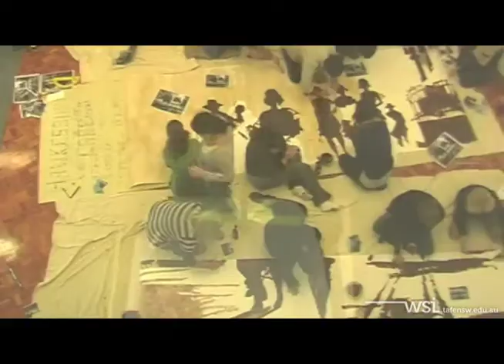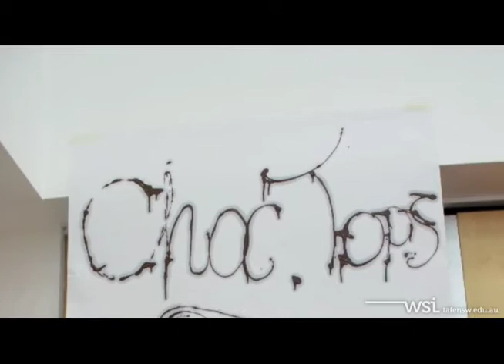Shadow Dance - Chocolate Drawing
This video shows students from second year of the Diploma of Fine Art, TAFE NSW, Western Sydney Institute, Nepean College in 2009, working on a large scale collaborative drawing made from chocolate icecream topping and olive oil on 300gsm watercolour paper. The drawing is 3 metres (height) x 4 metres and is based on the drypoint etching 'Shadow Dance' by Martin Lewis (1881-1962), who was an Australian born, American artist. The project was devised and facilitated by drawing teacher Di Holdsworth.